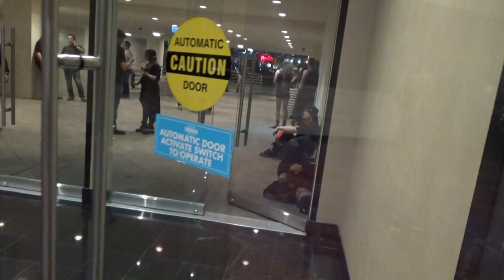Vegas/ Aftershock POLARIZE VLOG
WELCOME TO THE BEGINNING. SINGLE COMING SOON 😈